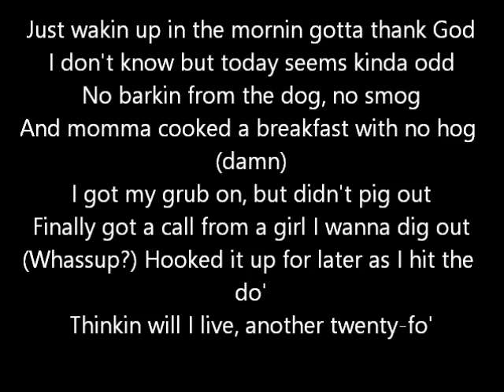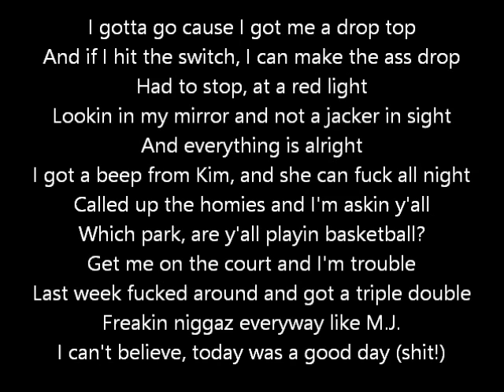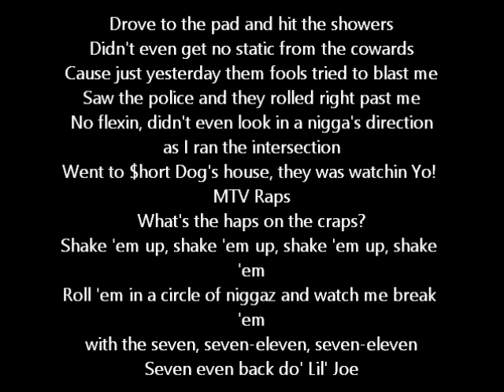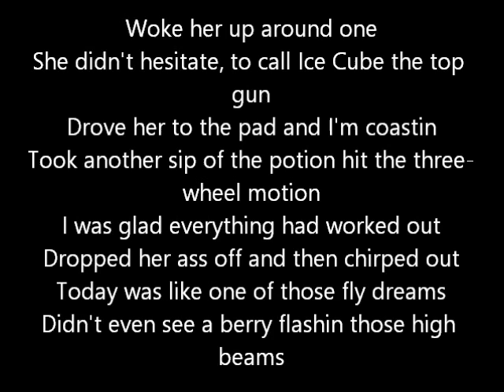Today was a good day - Ice Cube (lyrics)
Lyrics of Today was a good day , enjoy it!